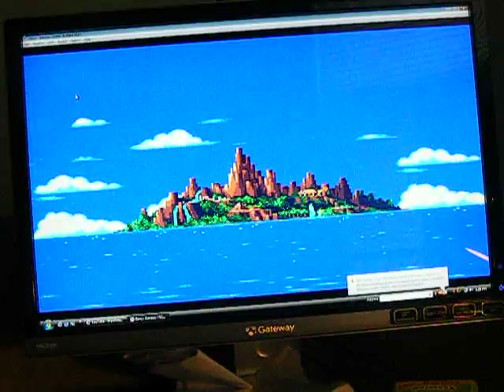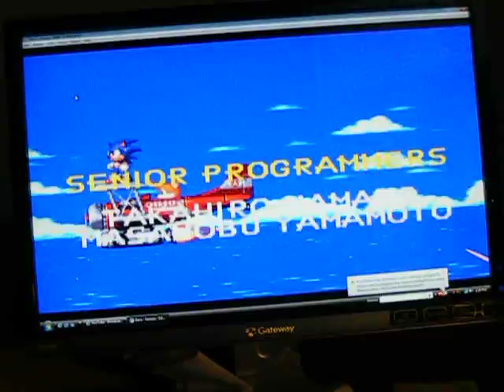Sonic and Knuckles PlayThrough Sonic Only Final ShowDown Part 19